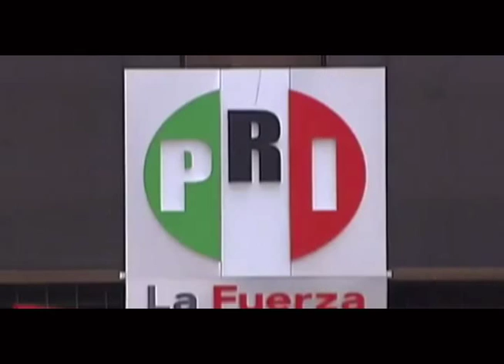Hoy elige el PRI a su directiva